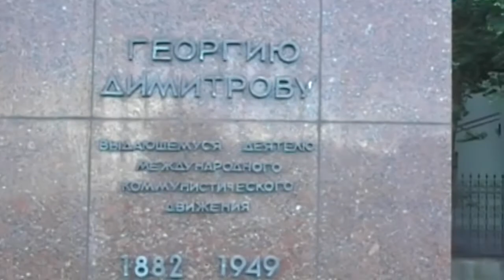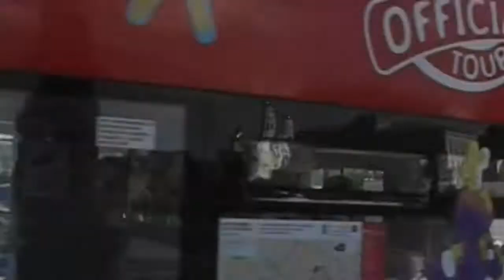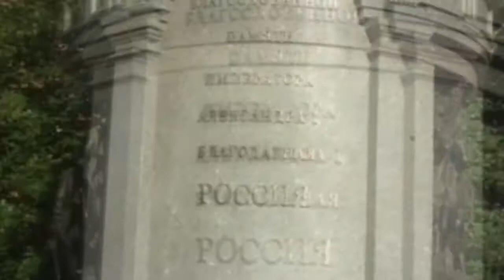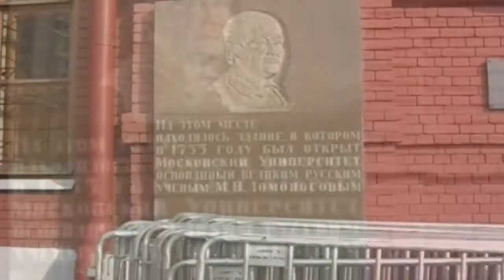City Bustle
My author's video from a walk in the center of Moscow on Sunday, July 23, 2017.
The music was written by me, a little earlier.